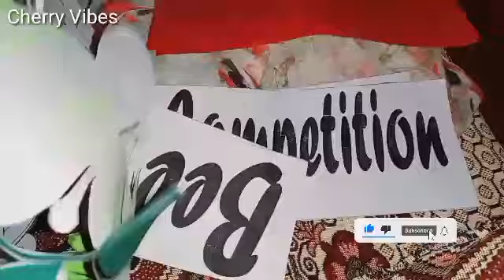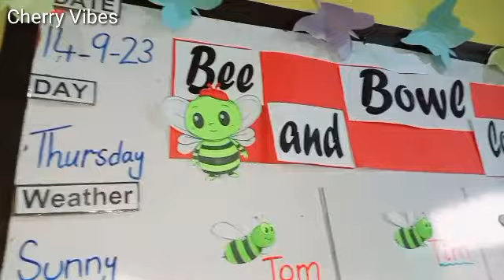Laash daikhny kay bad bura haal 😭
Assalamu alaikum, 🥺❤️
I hope you enjoyed the video. Don't forget to leave a

🔶️Allah paak bless u all❤️

My Quotations Facebook page